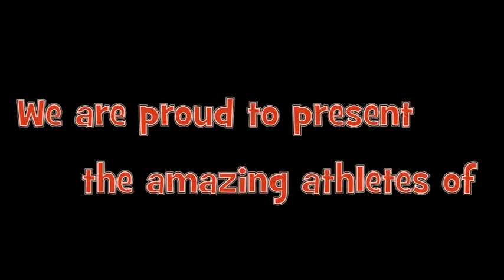The Canadian Rabbit Hopping Club Presents...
The stars of 2012!